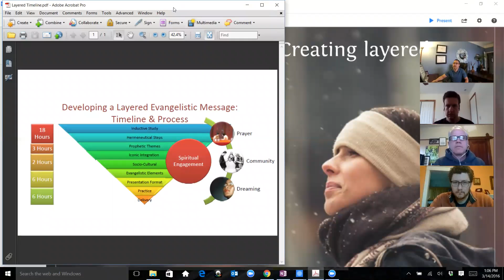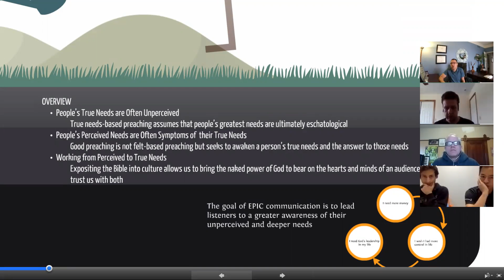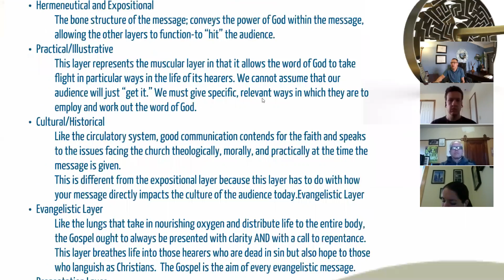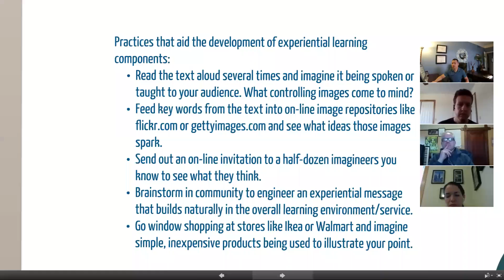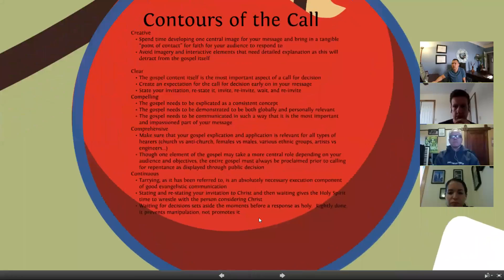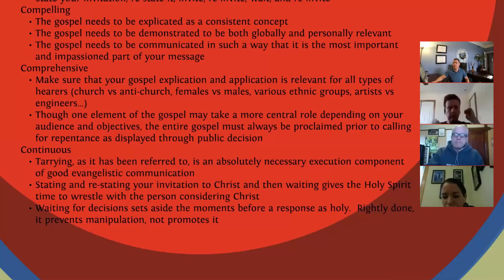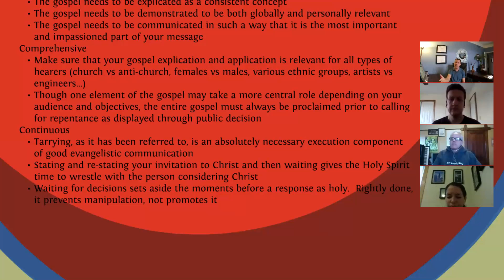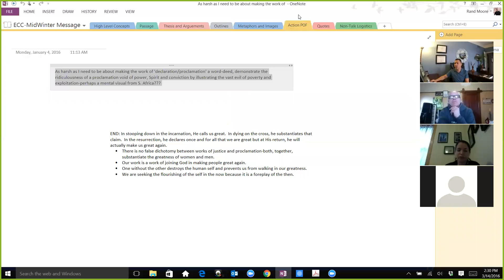Developing EPIC Preaching Developing Layered Messages by R. York Moore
A look at how to develop experiential, expository evangelistic messages that connect with postmodern Millennials.  Presentation and discussion.